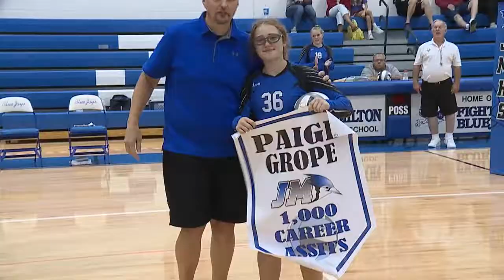Grove makes history as Jackson-Milton sweeps Sebring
She entered the game 12 assists shy of the mark and captured 1,000 in the second set